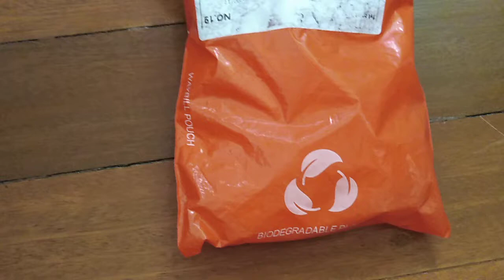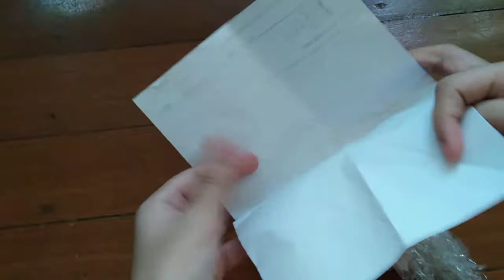Unboxing a fidget spinner from shopee